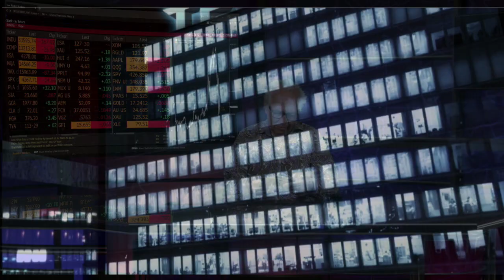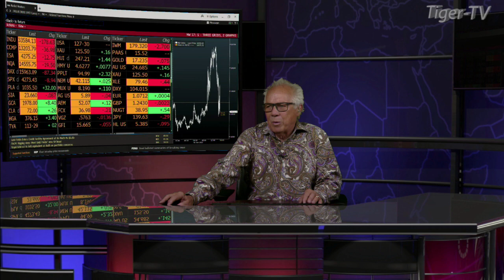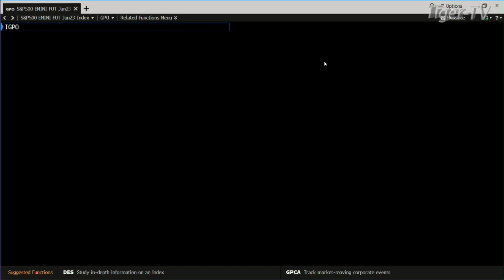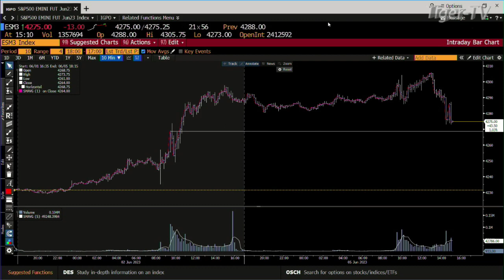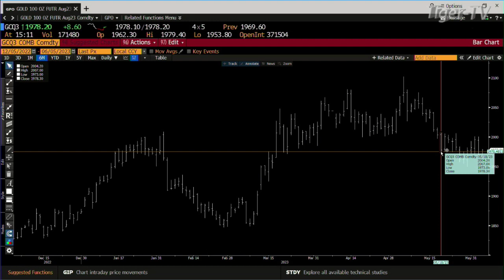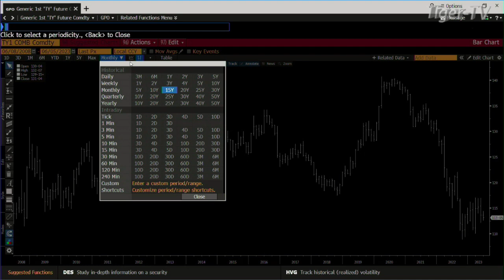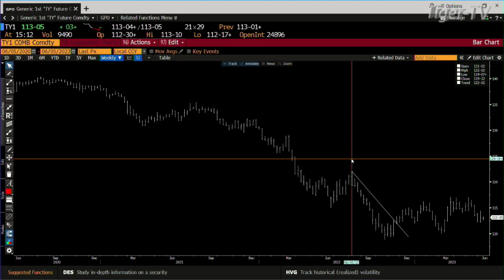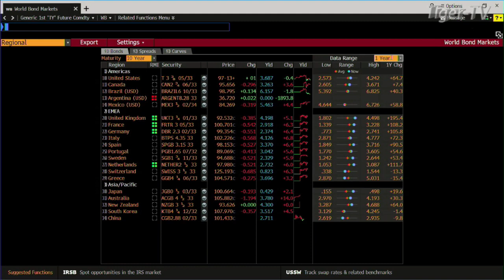June 5th, Daily Market Recap - 2023